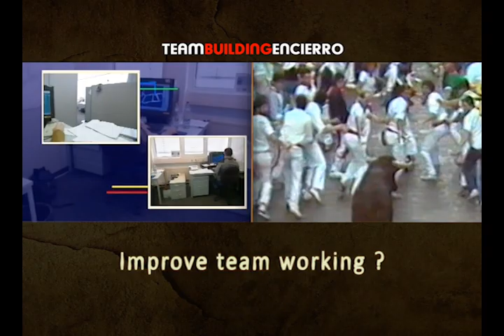Team Building Encierro - Latin America (en)